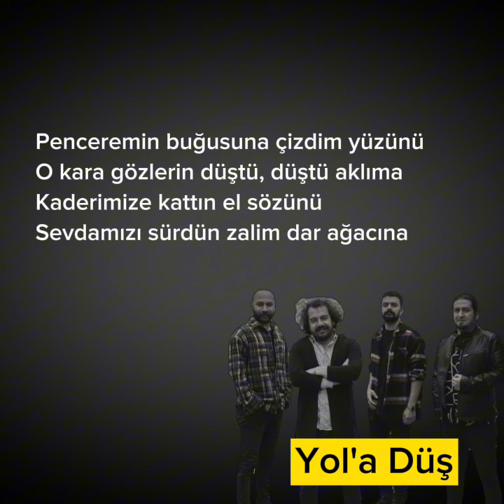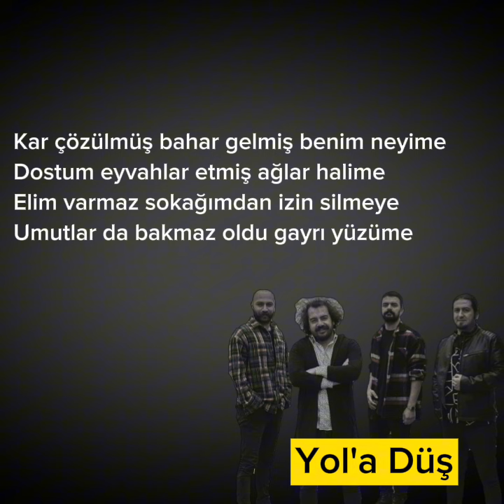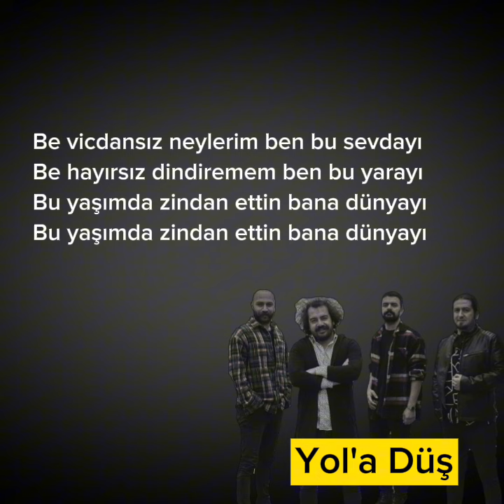Yol'a Düş - Penceremin Buğusuna Çizdim Yüzünü